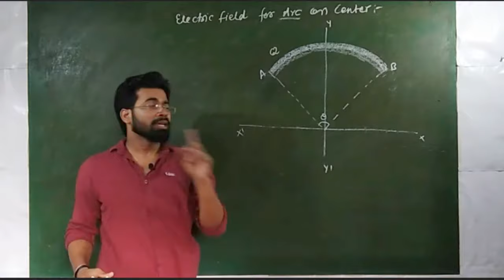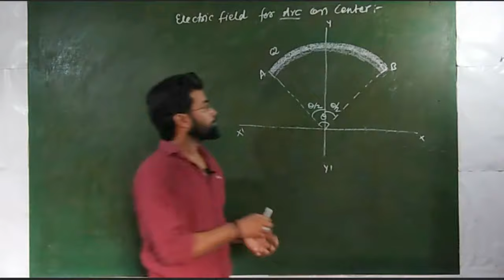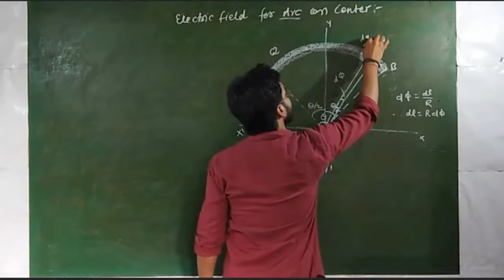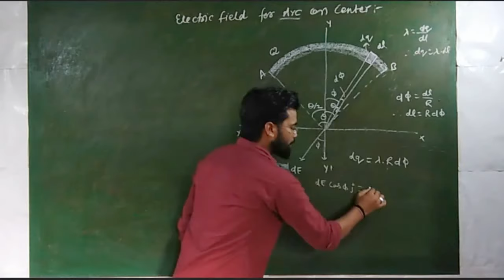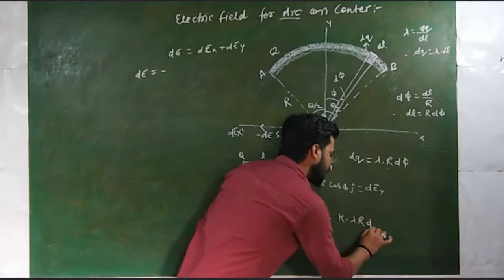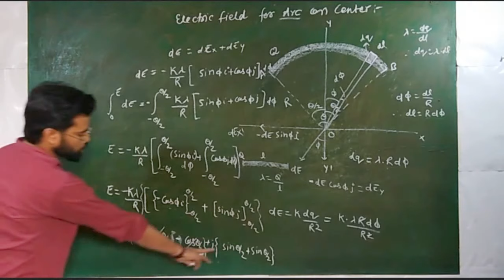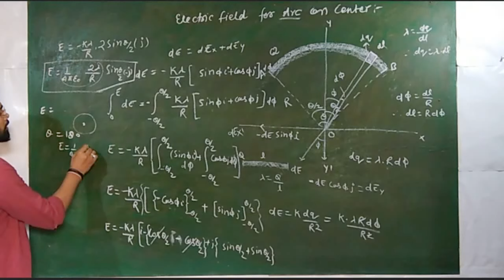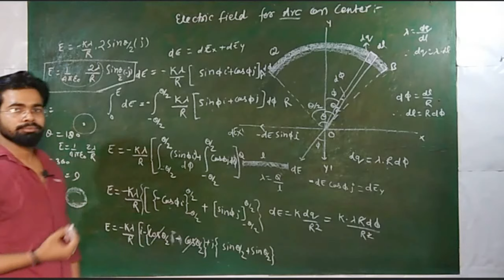IIT-JEE special electric field on centre of Uniform charged arc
Electric field on the centre of uniformly charged arc and half sphere